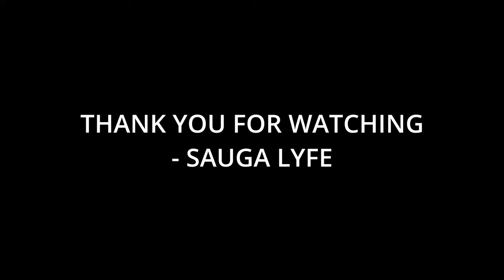10 Artists That Lil Poppa Fans Like